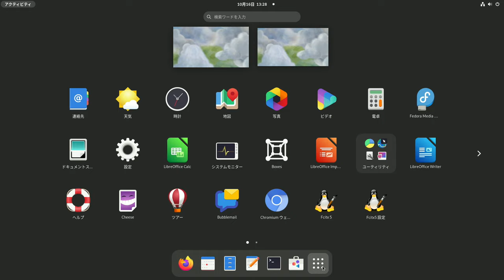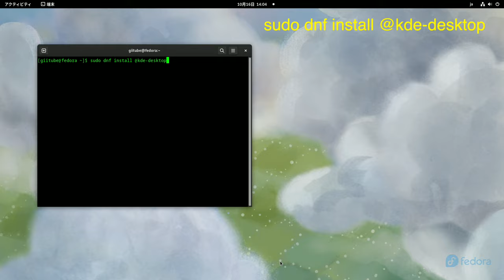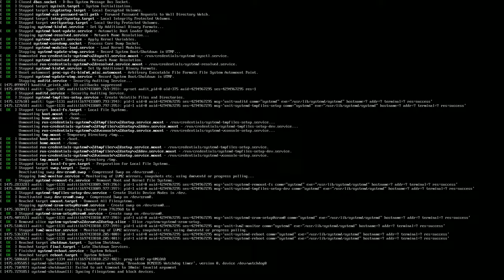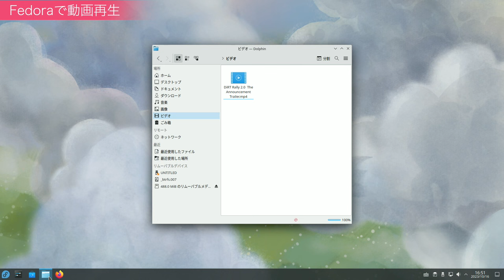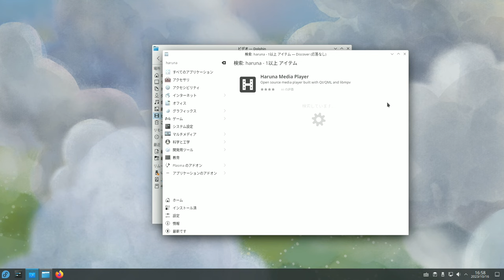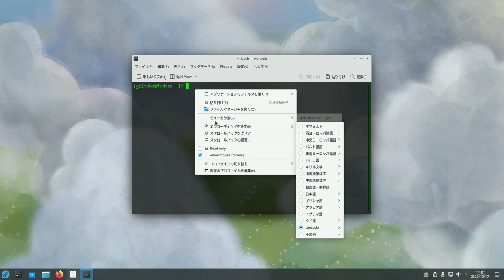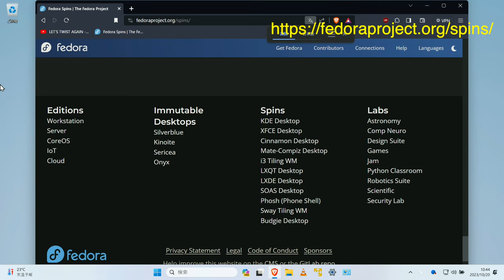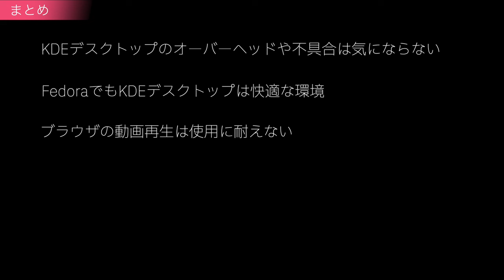Fedora上のKDE は快適なのか？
FedoraにはKDEデスクトップが似合うのか
RaspberryPi上のFedoraにKDEをインストールして振る舞いを検証

ギアアイコンから字幕言語が選べます。　英語版は別動画を用意してます。
その他の言語は機械翻訳で精緻ではありませんが、多くの言語に対応しています。

目次
0:00 FedoraにKDEは快適なのか？
01:23 RaspberryPi上のFedoraの現状
01:58 FedoraにKDEをインストールしてみる
03:03 別の方法で、KDEをインストールしてみる
04:50 FedoraのKDE Plasmaはこんな感じ
05:38 Fedoraのオーバークロック
06:38 Fedoraで動画再生
08:12 Fedoraではブラウザの動画再生がうまくできない
09:33 再度、動画再生を試す
10:33 Fedoraでもっといろんなデスクトップを
11:09 まとめ

-- KDEデスクトップ インストール手順１（失敗する） -
sudo dnf groupinstall "KDE Plasma Workspaces"

-- KDEデスクトップ インストール手順２ -
sudo dnf install @kde-desktop

sudo systemctl disable gdm
sudo systemctl enable sddm

sudo reboot

-- Fedora オーバークロック -

文末に以下をタイプ
# OverClock
over_voltage=6
arm_freq=2100
gpu_freq=750
gpu_mem=256

-- ffmpegの再インストール -
sudo dnf -y install -E %fedora).noarch.rpm

sudo dnf install ffmpeg

Music jazz-piano-slow-164246 by Oleg Kirilkov from Pixabay